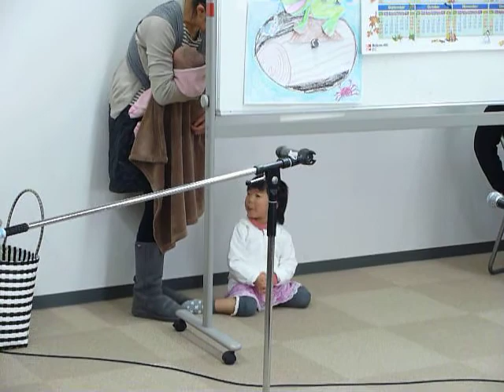mpi English Schools ことばの広場3丁目：クリスマス発表会 I Can Count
お母さんといつもお風呂で30まで数える４さいのNちゃん。発表会でもそれを再現してくれました。次にmpiのThe Hot BookよりMore, More（もっとちょうだい）。最後はmpiのGive Me Five! よりWhat Do You See? これはとても楽しい歌です。What do you see, see, see? I see fingers. One, two, three, four, five(指を一本一本数える). What do you see, see, see? I see toes(律儀に両方のくつしたを脱いで足の指を数える). What do you see, see, see? I see tigers. Umn, tigers?!(音楽が速くなりどこかに隠れる). 音楽が穏やかになったら、もう出てきても大丈夫。Nちゃんは普段の10倍ぐらい元気よく歌ってくれました。